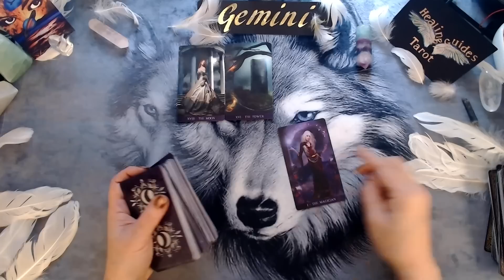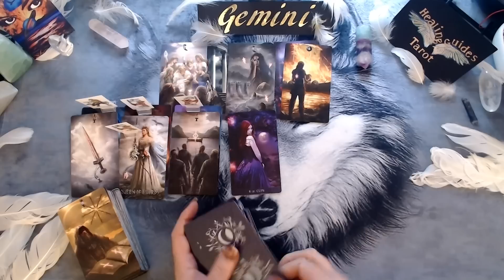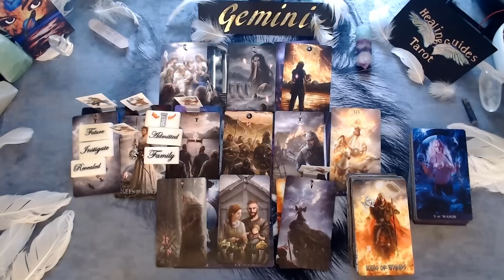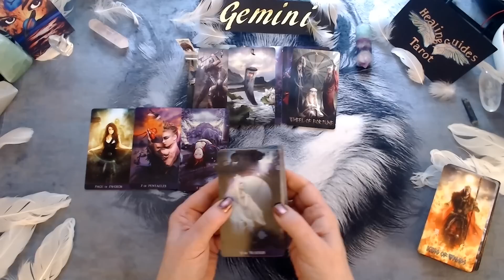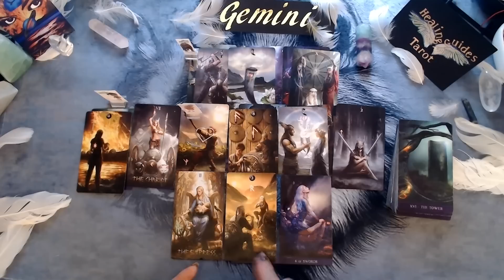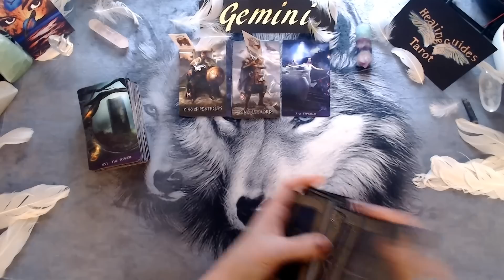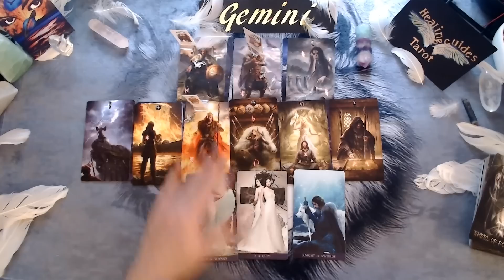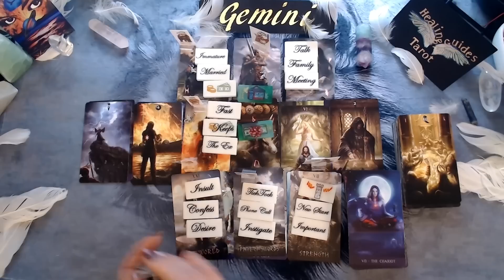Gemini💘March 2023 Love Readings Time Stamped ✨ PAST ✨CURRENT ✨NEW LOVE Readings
Handle            @healingguidestarot

Past✨          00:22
Current ✨    13:00
New Love ✨ 25:30